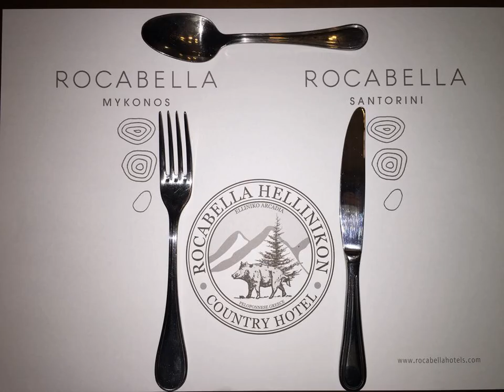Rocabella Hellinikon Country Hotel - Elliniko - Greece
Rocabella Hellinikon Country Hotel hotel city: Elliniko - Country: Greece

Address: Elliniko; zip code: 22022

Ellinikon is set on the southern slopes of Mount Rozena, 680 metres above sea level, in the homonymous village. It offers elegant rooms and has a panoramic terrace, with views over the plain of Megalopolis and Lousios River.

 -- Le Rocabella Hellinikon Country Hotel est situé dans le village d'Ellinikon, sur le versant sud du mont Rozena, à 680 mètres d'altitude.

 -- El Ellinikon se encuentra en la ladera sur del monte Rozena, a 680 metros sobre el nivel del mar, en la localidad de Rozena. Ofrece habitaciones elegantes y una terraza panorámica con vistas a la llanura de Megalópolis y al río Lousios.

 -- Die Unterkunft liegt 680 m über dem Meeresspiegel am südlichen Hang des Berges Rozena in dem Dorf Elliniko. Freuen Sie sich auf elegant eingerichtete Zimmer und eine Panoramaterrasse mit Blick auf die Ebene von Megalopolis und den Fluss Lousios.

 -- Rocabella Hellinikon Country Hotel酒店坐落在同名村庄的Mount Rozena山南坡上的680米海拔高处，提供优雅客房以及带城市平原和Lousios River河美景的全景露台。  风格独特的客房和套房均享有豪华装饰，提供连接浴室设施、迷你吧、保险箱、明亮墙纸、窗帘和艺术品。  Ellinikon酒店设有游戏室、5x5宽的足球场以及带免费无线网络连接的休息区和大堂区。 ...

 -- Отель Ellinikon расположен на высоте 680 метров над уровнем моря в деревне Эллинико на южных склонах горы Розена. К услугам гостей элегантные номера, а также терраса с панорамным видом на город Мегалополис и реку Лусиос.

 -- Το Ellinikon βρίσκεται στη νότια πλαγιά του όρους Ροζενά, σε υψόμετρο 680μ., στο ομώνυμο χωριό. Προσφέρει κομψά δωμάτια και βεράντα με πανοραμική θέα στον κάμπο της Μεγαλόπολης και το Λούσιο Ποταμό.